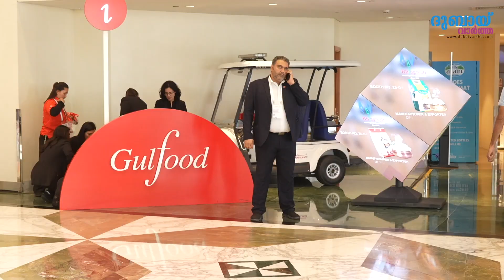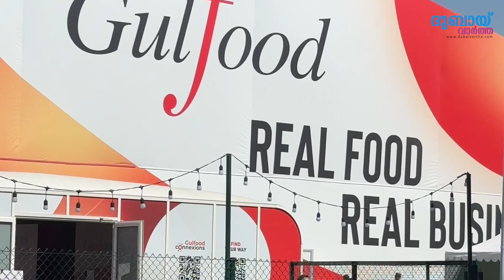ഹൃദയങ്ങളിൽ സ്വാദ് പകർന്ന് ' ഗൾഫുഡ്‌ ' പടിയിറങ്ങുമ്പോൾ !